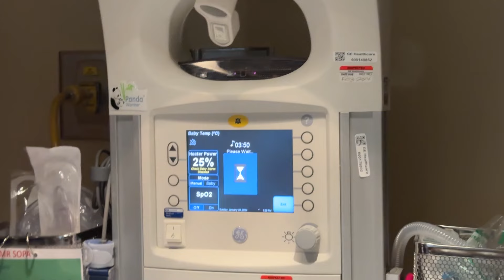I gave birth to a 10lb baby! (Baby girl birth vlog!)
Aloha from HAWAII!!! Follow along for all my adventures above & below the surface!